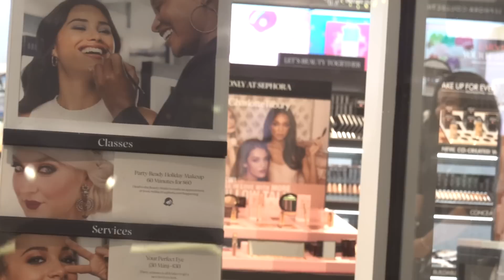Wanna come to my mansion party tonight?